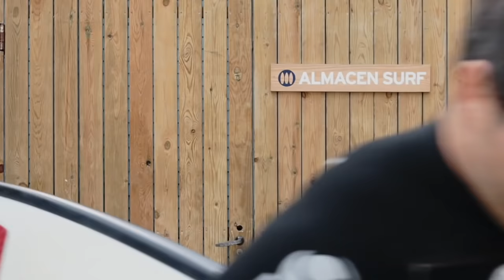Alejandro Pensado Patas - Artsurfcamp